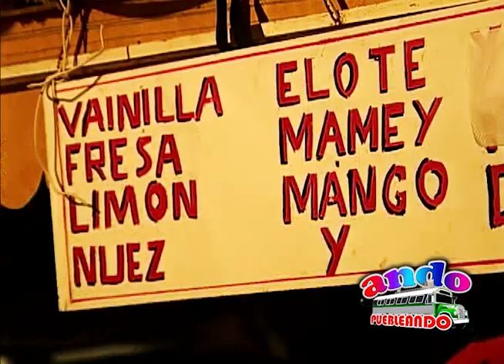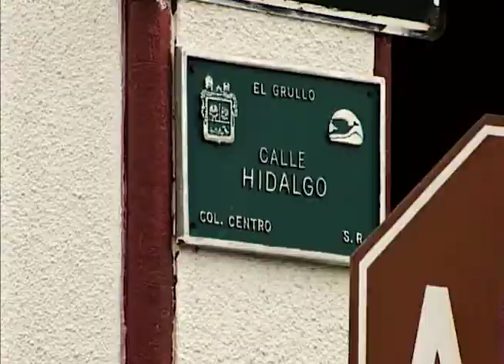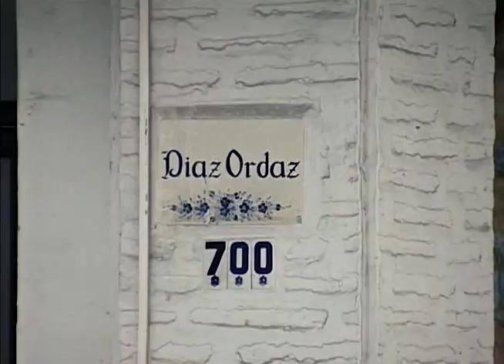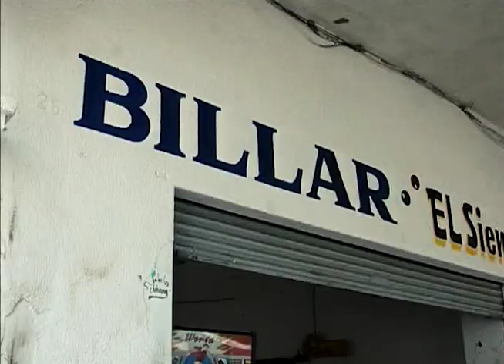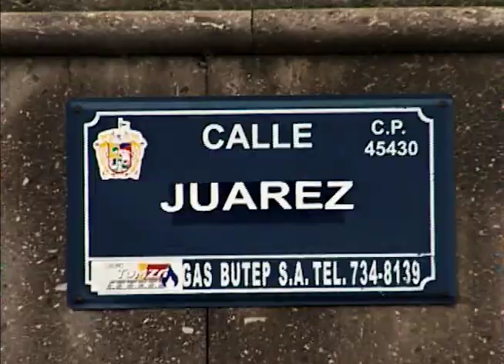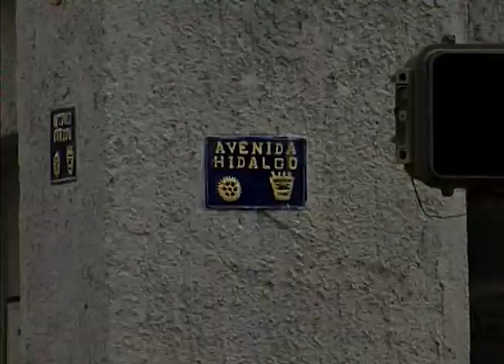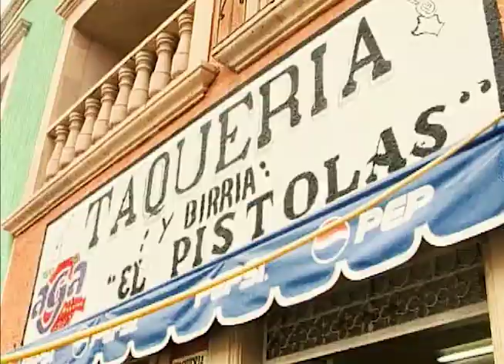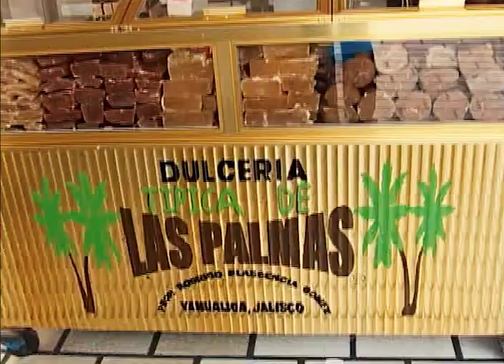Conozca Los Mejores Pueblos Magicos del Edo de Jalisco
Titulo: Conozca Los Mejores Pueblos Magicos del Edo  de Jalisco
Interprete: